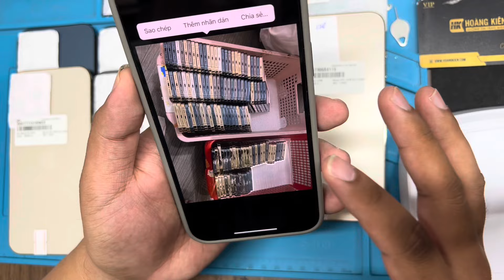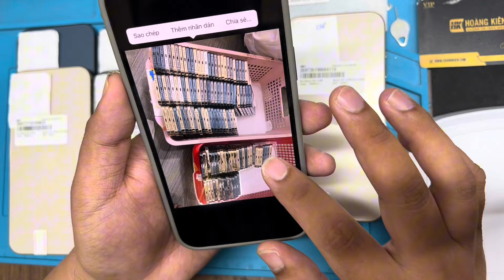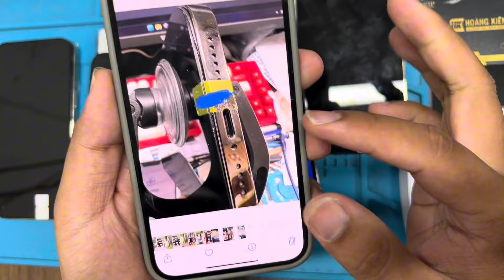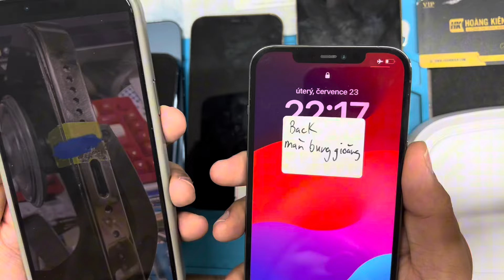IPHONE 12Promax - Mã iphone khó nhặt hàng nhất thời điểm hiện tại!!!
👉 127 cây chỉ lấy được đúng 5 cây 😂 Quá dã man ! Mưa gió đi xa xôi về tranh thủ lên clip tâm sự mỏng với các bác xíu.!